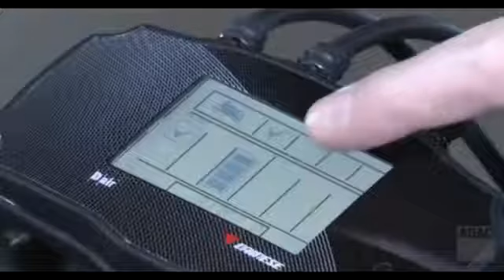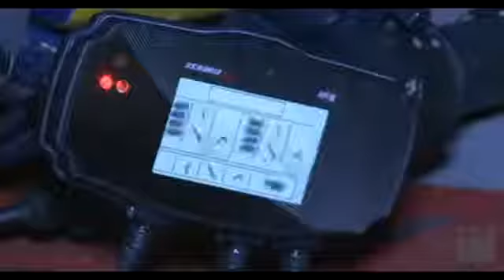Airbagwesten retten Leben